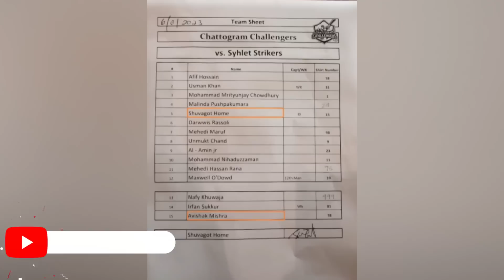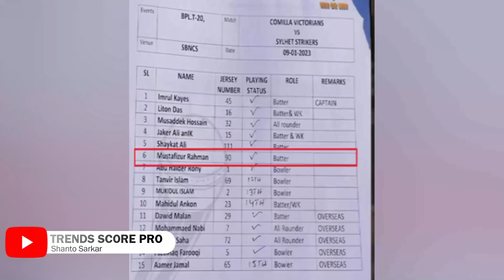যেমন বিসিবি তেমন দলগুলো, ভুলে জর্জরিত সব! বোলার মুস্তাফিজকে ব্যাটসম্যান বানিয়ে দিলো কুমিল্লা